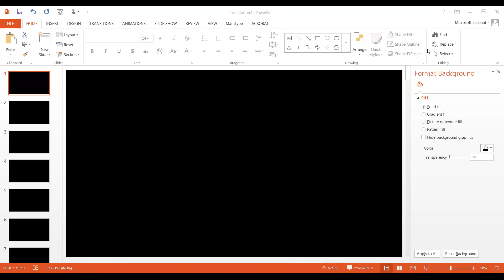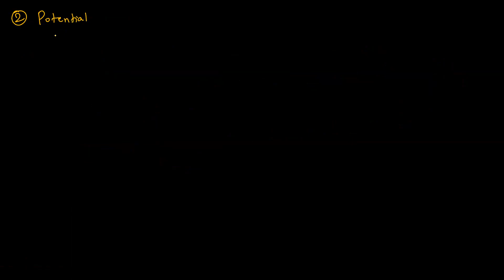XII Physics b2 6th june